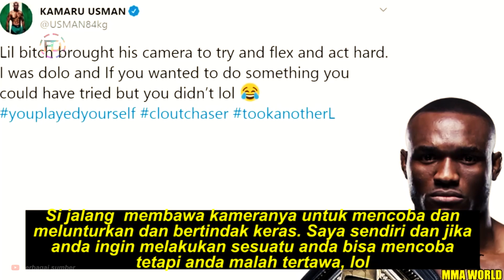Dua juara UFC ribut di Luar Octagon, ada apa ?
Hai Day Lovers
jangan lupa kunjungi website kami di

Terimakasih atas dukungannya kakak-kakak semuanya